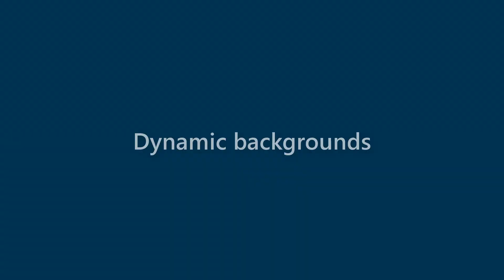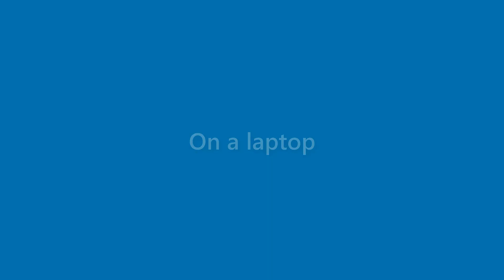Lillie Kirk - appearance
Name Look - Lillie Kirk - appearance. In this video we present "Lillie Kirk" name look and feel in various scenarios.
This video will cover:
How does "Lillie Kirk" look as a personal letterhead?
How does "Lillie Kirk" look on a business card?
How does "Lillie Kirk" look on a computer/laptop screen?
How does "Lillie Kirk" look with different background colors?
How does "Lillie Kirk" look with various fonts?